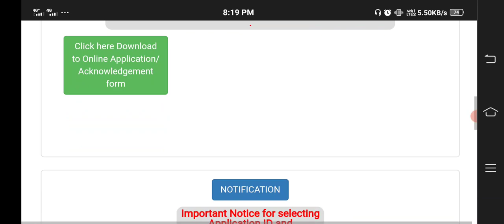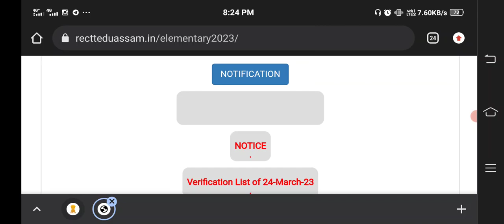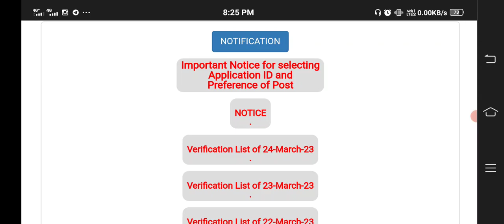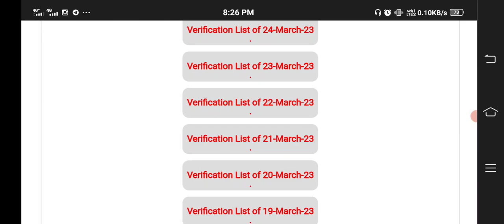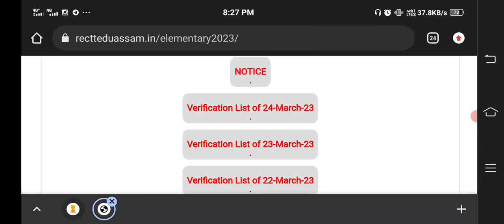ASSAM TET RECRUITMENT | Cut off কিমান যাব? 2nd phase verification হব নে ? কেতিয়া হব ?